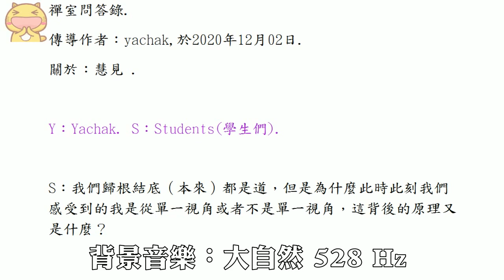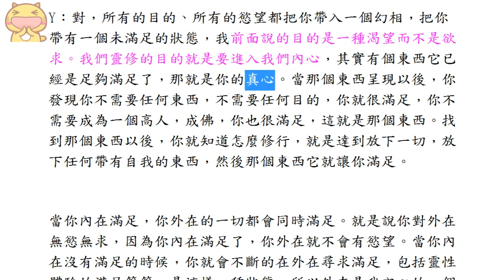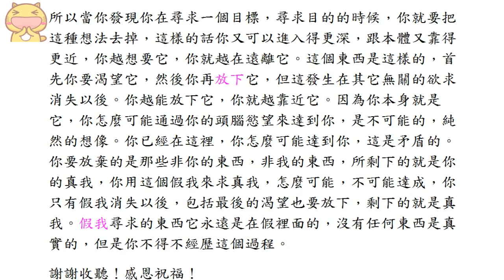覺者信息【yachak】禪室問答錄：慧見；關於 修行，就是達到放下一切，放下任何帶有自我的東西，然後那個東西它就讓你滿足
關於 修行，就是達到放下一切，放下任何帶有自我的東西，然後那個東西它就讓你滿足